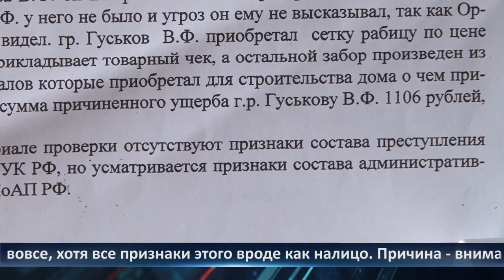День города - новости Рязани 17.08.2021